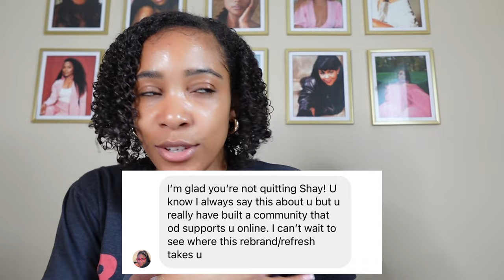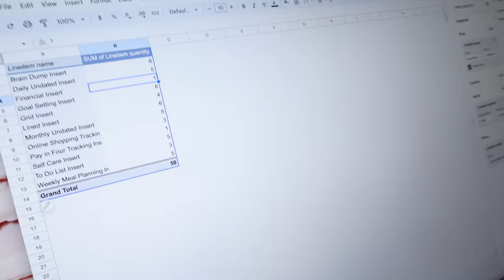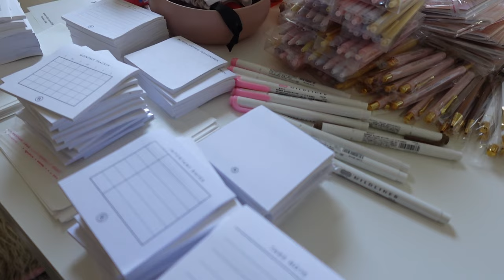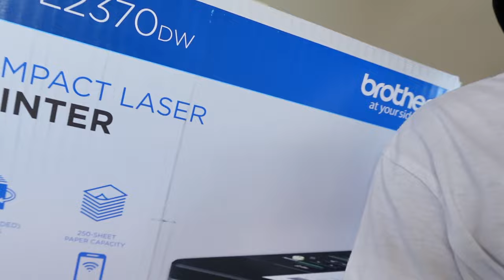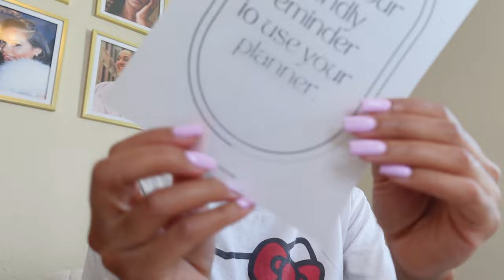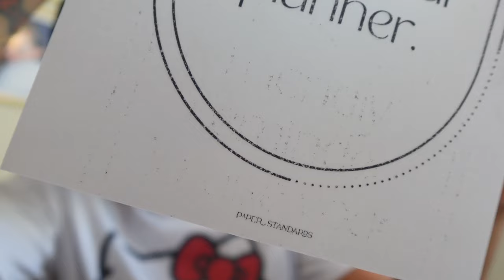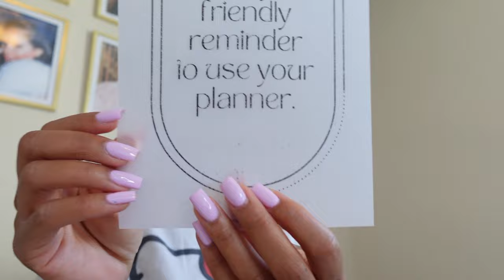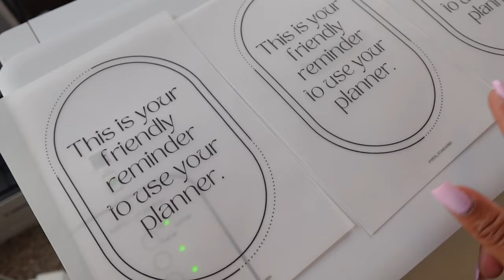Vlog: Entrepreneurship | Closing My Business?! | Processing 50 Orders | Stationery Business Tips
Hey friends! It has been FOREVER since I dropped an entrepreneurship vlog. What better time than the middle of a business closure crisis 😧
I truly was this 👌🏽 close to closing my business. But my heart said no and my community affirmed! In this vlog I run a clear out sale, show you how to use pivot tables to process a high volume of orders, and lose my mind over none of my printers acting right.

💕 All my links in one place: solo.to/shesbasically

My next subscriber goal is 3K by the end of July 2023!

Intro/Outro Music:
Ian Wallace
Sending My Love (Ian Wallace Remix)